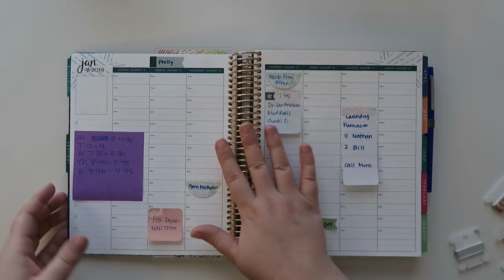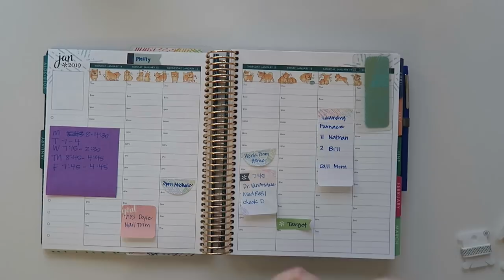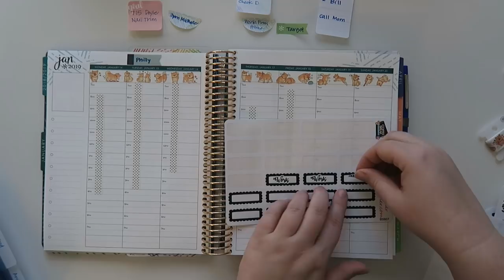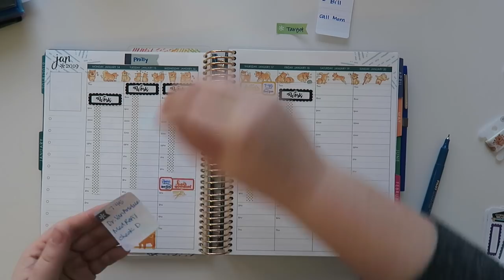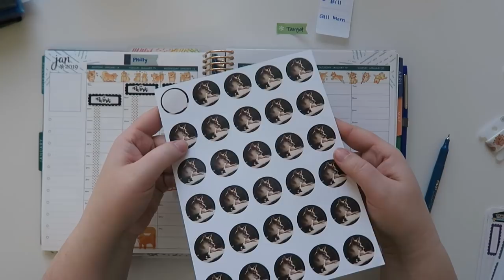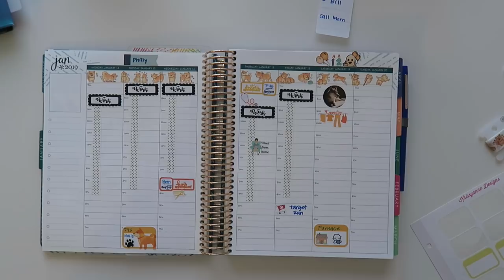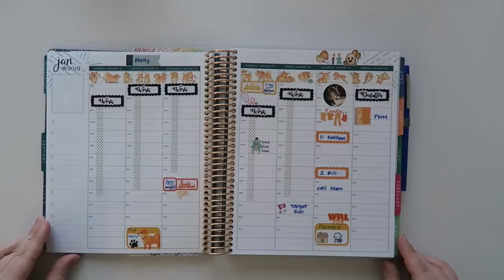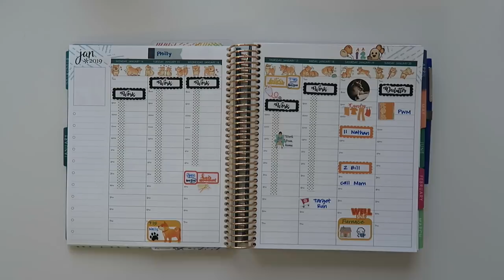Plan With Me | January 14th - 20th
It's the Doyle Doggos 12th birthday! He's such an old man, but he's my old man - LOL

Here are the links for the GoWild Vegas Conference info.  I hope to see you there!

I use a 7x9 Erin Condren Life Planner in the hourly layout, gold coil, colorful with a hard cover

1st time Erin Condren customers, use this link to get $10 off your 1st purchase.

Plan To Plan

MareBear Crafts

12527 Central Avenue NE #322